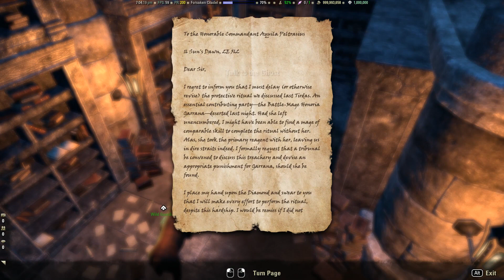ESO Dragonhold Gameplay - Forsaken Citadel Skyshard - Tour | Dreams of the Forsaken Quest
Forsaken Citadel is one of the two new Delves coming with the Dragonhold DLC with an interesting story behind it.

A tour around the delve to find its skyshard and complete its quest, Dreams of the Forsaken.

ESO Dragonhold Gameplay.

0:39 Dreams of the Forsaken Quest start
5:36 Forsaken Citadel start - map layout
12:12 forsaken citadel skyshard
17:12 forsaken citadel courtyard
19:24 forsaken citadel boss
19:54 dreams of the forsaken quest last part
21:04 hidden Tapestry Scrap